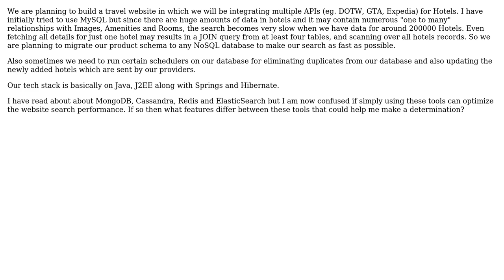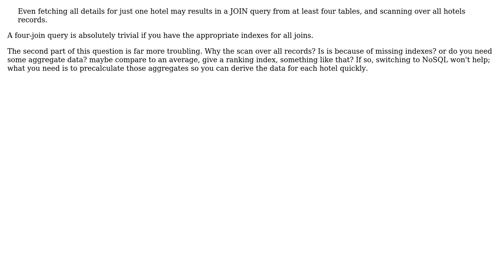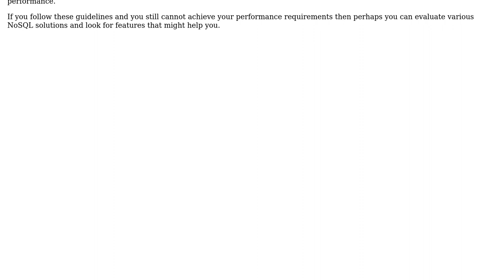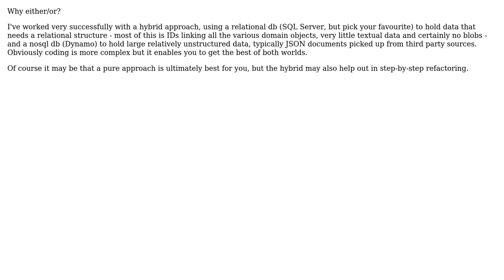Are NoSQL databases the best choice for more efficiently querying large amounts of data?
Software Engineering: Are NoSQL databases the best choice for more efficiently querying large amounts of data?

With thanks & praise to God, and with thanks to the many people who have made this project possible! | Content (except music & images) licensed under CC BY-SA | Music | Images & others | With thanks to user maple_shaft user Julia Hayward user Javier user Ankur Jain user 9000 and the Stack Exchange Network Trademarks are property of their respective owners. You are responsible for your own actions.